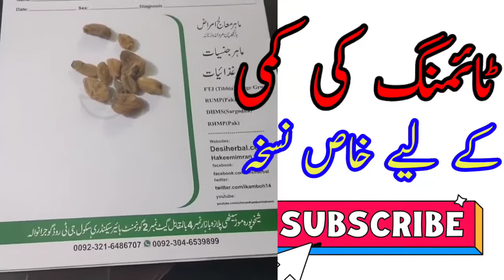Jaldi Farigh Hone Walo K Liye Nuskha | Mardana Taqat Ka Nuskha | Mardana Timing Ka Nuskha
In this video I will talk about health issues such as Weight loss, Hair fall, Acne, Lower back pain and more.
In this section I will try to provide information about Health Tips. Information of health to lead a healthy life, so here you will find Health tips about Diabetes, High Blood Pressure, food Poisoning, healthy habits, Best Health Tips & solutions For Eye, Pregnancy , Best health Tips, Diet Tips & Healthy Recipes, Amazing Benefits of Fruits, Best Skin Care Tips, Best Tips & Solutions For Hair Loss.
I create our own videos related to home remedies and natural treatments for your health problems. I do not intend to treat or cure any disease. All content given in my videos is only for information.